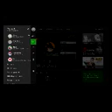Gamer Series 382